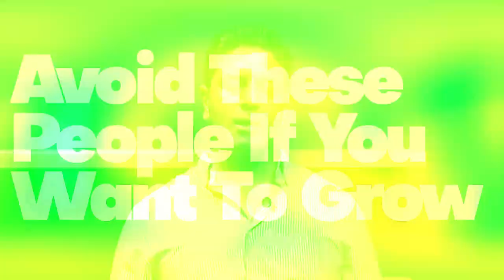Types of people to completely AVOID - Ron Malhotra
Do you avoid certain types of people?

If you want to grow you should.

This is never a popular thing to say, but if you want to grow, you will have to become discerning about who you spend your time with.

Too many people decide who they should spend time with based on how they feel, without asking themselves 'will I grow around this person?'

Do you want to grow?